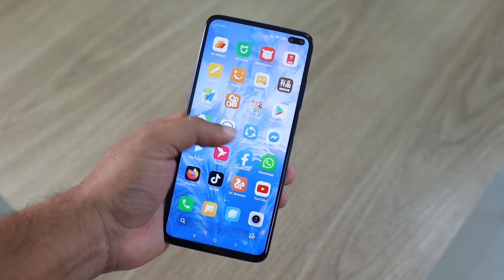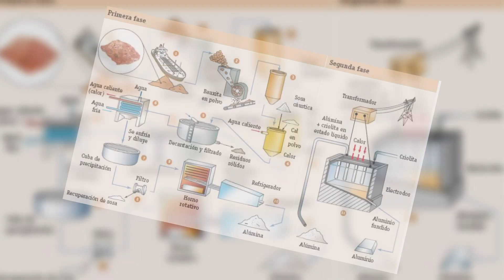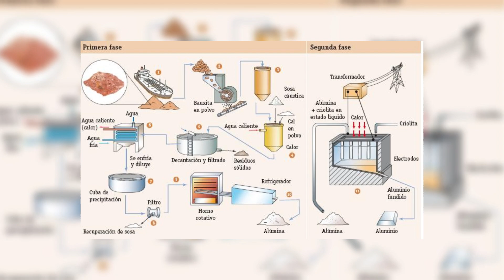¿Cómo se HACE el ALUMINIO? 🚀 De la Bauxita a la Industria Aeroespacial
🏗️ El aluminio es uno de los metales más usados en el mundo, pero… ¿sabías que proviene de una roca llamada bauxita? En este vídeo, descubrirás como se hace el aluminio, desde su extracción hasta su uso en industrias como la aeroespacial, automotriz y electrónica. ¡Aprende sobre este metal ligero!

00:00 Introducción
00:52 Materia prima: Bauxita
02:59 Del Mineral al Óxido de aluminio
04:40 De la Alúmina al Aluminio puro
06:15 Refinamiento y Moldeo
07:42 Conclusión

📌 ¿Qué verás en este vídeo?
✅ Cómo se extrae la bauxita y se transforma en alúmina 🏭
✅ Proceso de electrólisis para obtener aluminio puro ⚡
✅ Fundición, laminado y extrusión del aluminio 🚀
✅ Curiosidades sobre su reciclaje y usos en la industria ♻️

⚡ Si te apasiona la ingeniería, la fabricación industrial y los procesos de producción, este canal es para ti. 🚀🔩